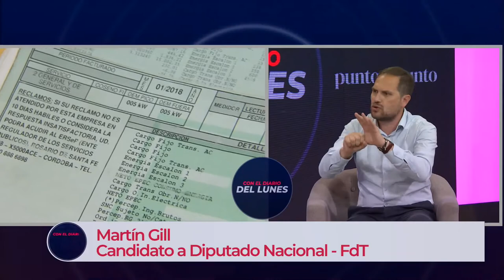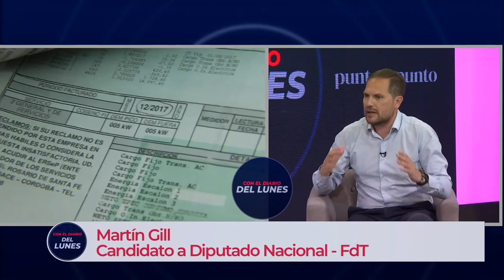Con el Diario del Lunes - Programa nº 11 - Bloque 2 - Parte II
En continuación con la entrevista a Martin Gill, el equipo de Con el Diario del Lunes profundizó acerca de la carrera política de acá a las elecciones del 14 de noviembre.